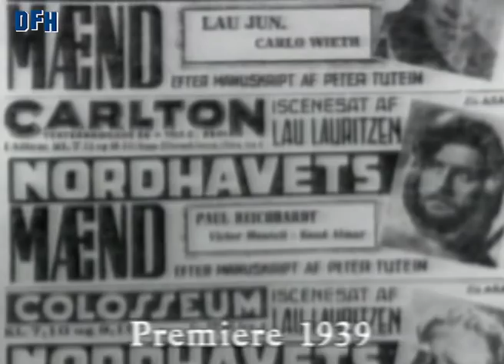Dansk Filmhistorie - Nordhavets mænd (1939)